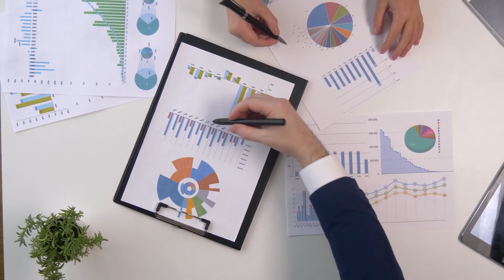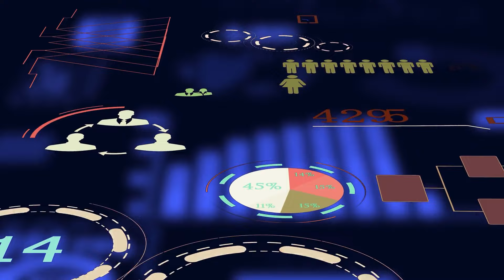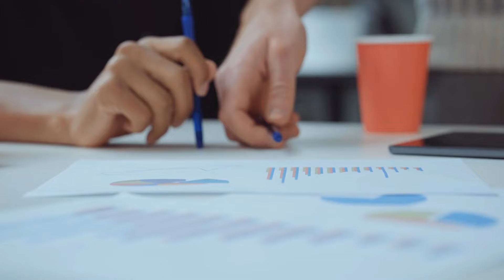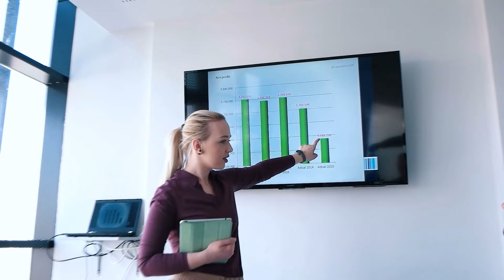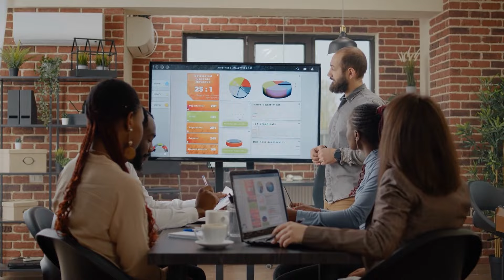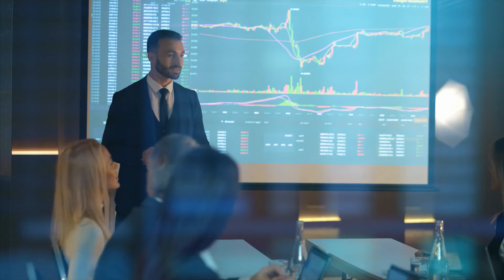The Modern Retail Experience: Building a Robust Supply Chain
In this episode of The Modern Retail Experience, we explore the complex world of supply chain management and its influence on the customer experience. Learn how companies leverage data to track inventory movement, predict demand, and enhance efficiency… all while exploring how these insights help establish resilient supply chains that deliver an outstanding customer journey.